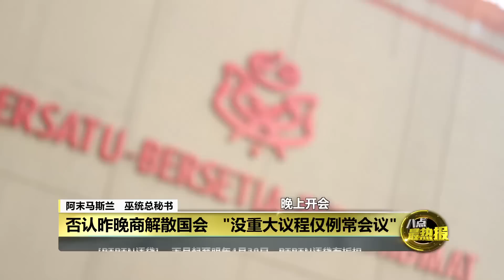下令部长辞职让国会自动解散？ 网传“巫统文告”是假的 | 八点最热报 07/10/2022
巫统总秘书阿末马斯兰强调，昨晚巫统召开的只是例常会议。至于昨晚网传的“巫统文告”也是假的，巫统4巨头并没有要求巫统部长最迟在财案提呈前辞职，并撤回对依斯迈沙比里的支持，让国会自动解散。

八点最热报 Facebook: